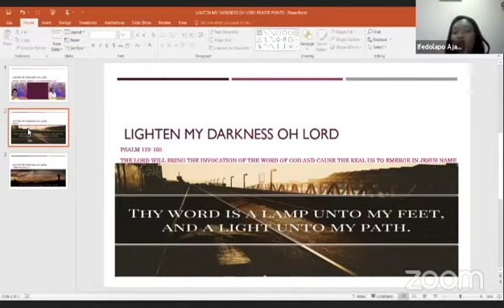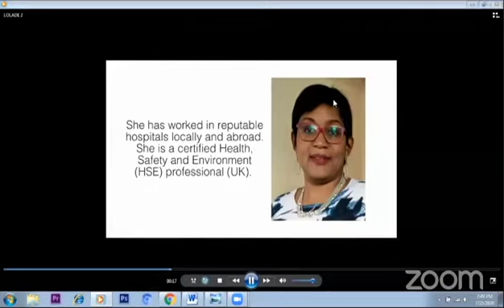WOP Biennial Conference (DAY 2)| Be The Light| Pst. Tutu Akinyemi, Dr. Lolade Akinrinola| TSF Church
TSF Women of Praise Biennial Conference Day 2.